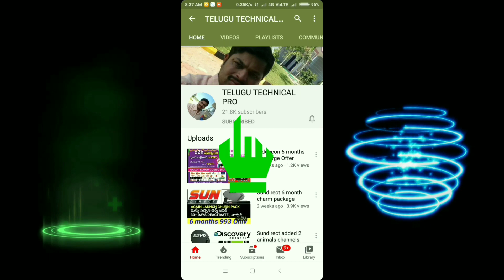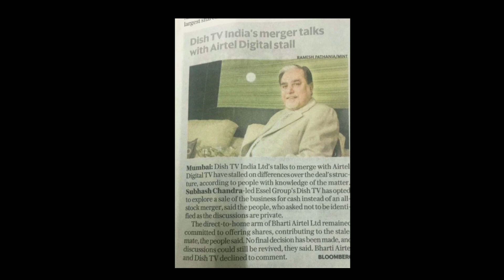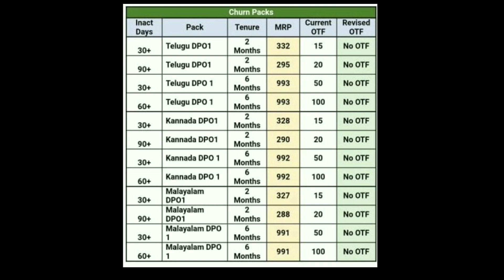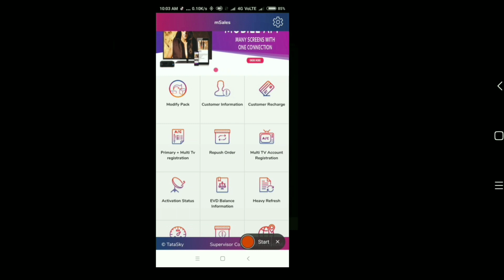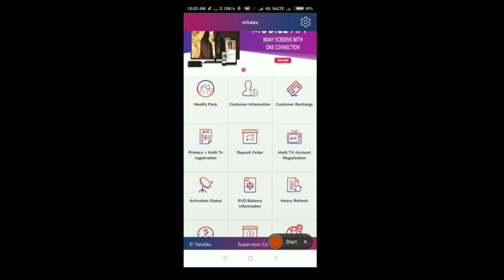Dishtv & Airtel dish merge update